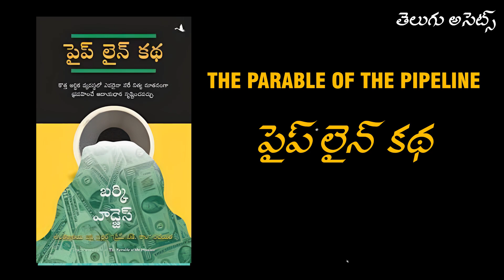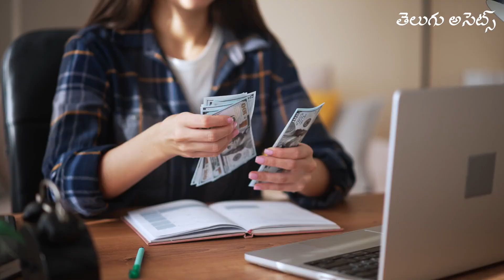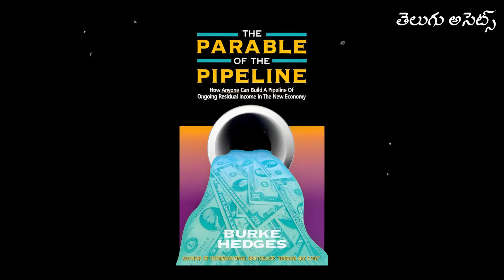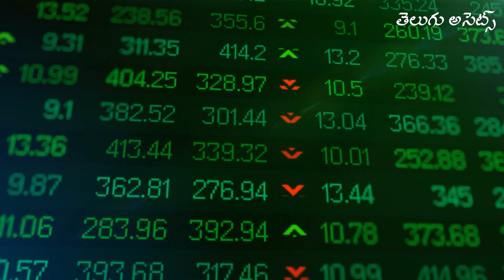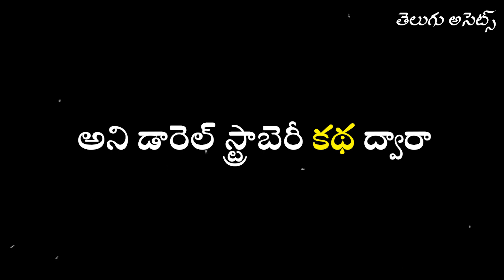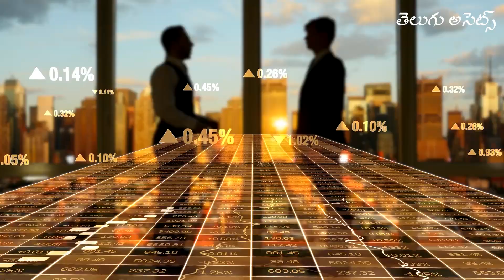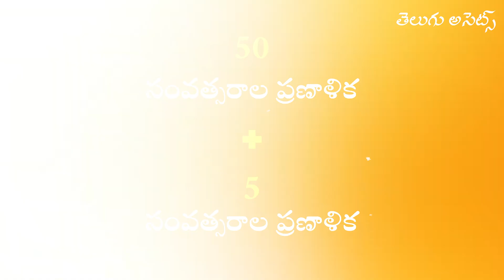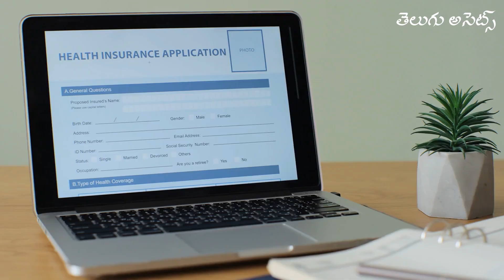The Parable of the Pipeline | Book Summary | Financial Freedom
Unlock financial wisdom with "The Parable of the Pipeline"!
Join two friends'  journey from bucket carriers to pipeline builders, teaching a valuable lesson on income generation.
Burke Hedges presents this Telugu tale, urging you to choose between being a bucket bearer (job) or a pipeline builder (business/investment).
Learn the power of leverage, both in money and time, and embrace the 50-year plan for lasting financial freedom.
Don't miss this insightful video that might change your perspective on wealth creation!

✅ Callme4 App  ID: CSG@cm4

✂️ Editing:  Harish Venkata Sai

Pipeline vs Buckets, book summary, book review,  The Parable of the Pipeline, Financial Freedom, From Buckets to Pipelines, money leverage, time leverage, leverage, Leverage in Wealth Creation, Long-Term vs Short-Term Financial Plans, 50-Year Plan for Financial Success